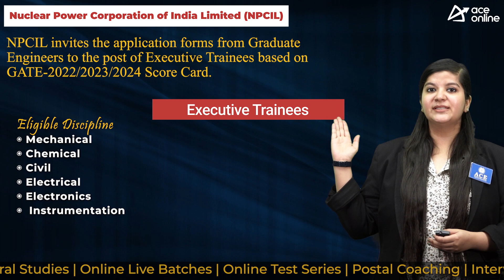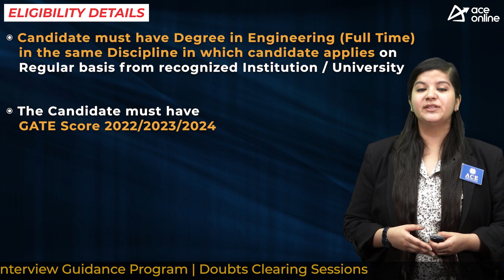NPCIL invites the application for Executive Trainees through GATE Score | ACE Online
Nuclear Power Corporation of India Limited (NPCIL) invites the application forms from Graduate Engineers to the post of Executive Trainees based on GATE-2022/2023/2024 Score Card.

POST NAME: Executive Trainees

DISCPLINE
 Mechanical
 Chemical
 Civil
 Electrical
 Electronics
 Instrumentation

EDUCATIONAL QUALIFICATIONS
 Bachelors Degree in Engineering
 GATE Score 2022/2023/2024

SELECTION PROCESS
GATE Score Card 2022/2023/2024

IMPORTANT DATES:
 GATE 2024 Exam Date: February 3,4,10, & 11, 2024
 Graduate Aptitude Test in Engineering result date:March 16, 2024